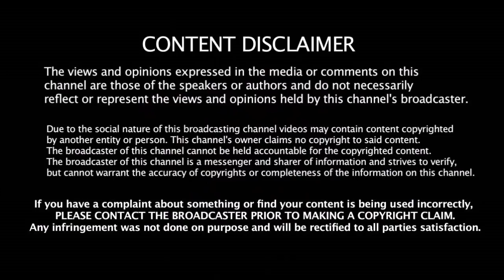தோணி இருப்பது தொல்லையா தல தோணியை அதிரடியாக தூக்கியது ஏன்??? தேர்வுக்குழு விளக்கம்